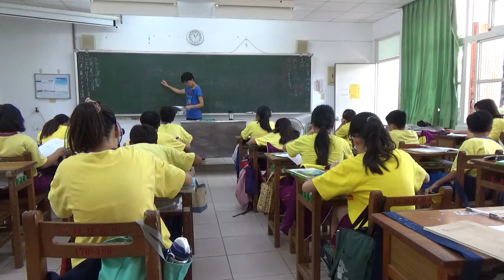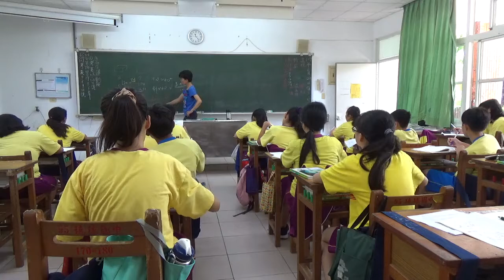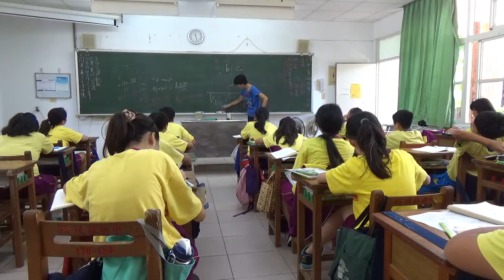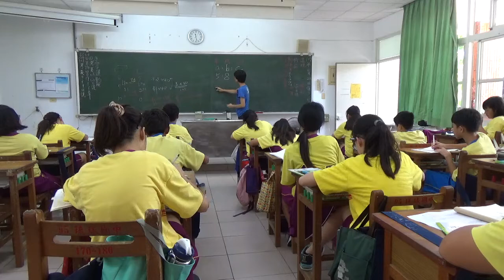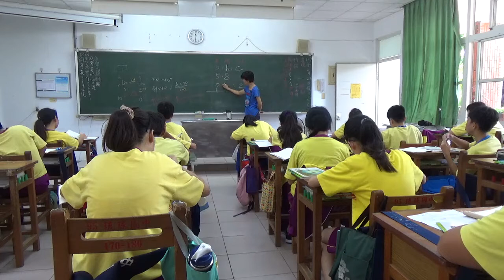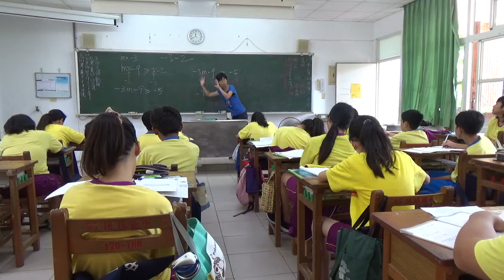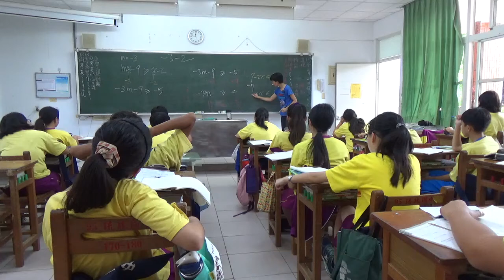20180622 梅仙談數學 以物易物談連比 解不等式 琉球國中7C班